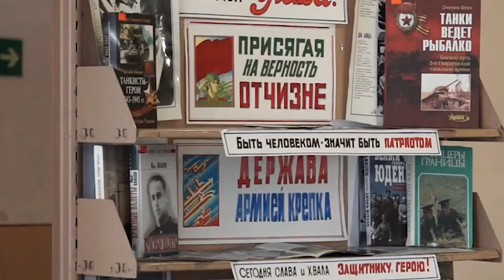НОВОСТИ 2 20 02 2016г А нука парни!Библиотека x264